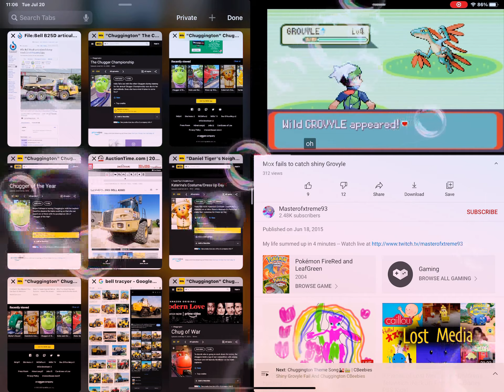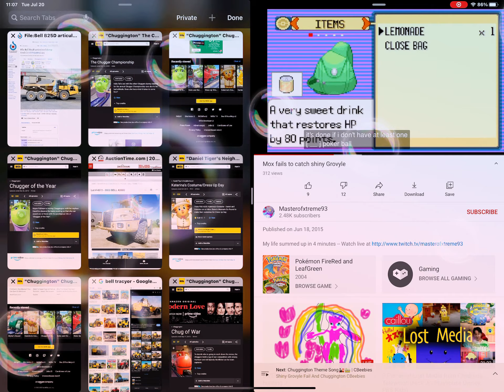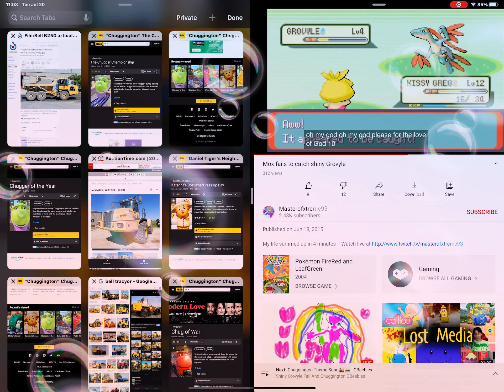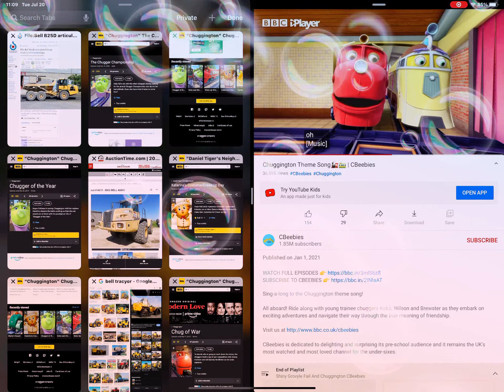Fail Shiny Grovyle Ball! And CBEEBIES CHUGGINGTON RAIL bubbles!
Railway track bubbles!